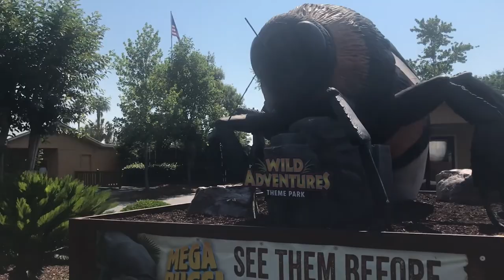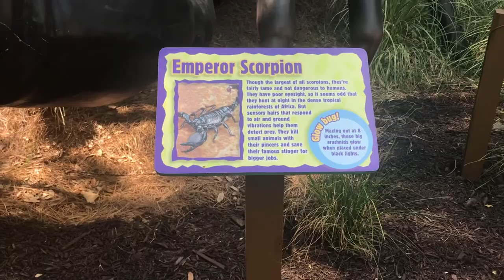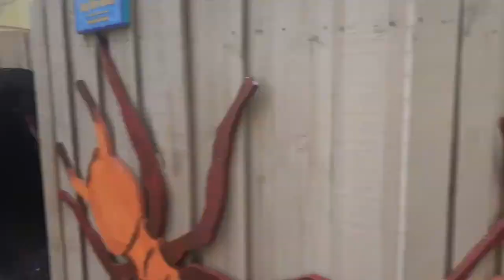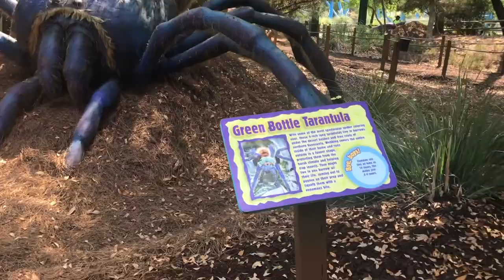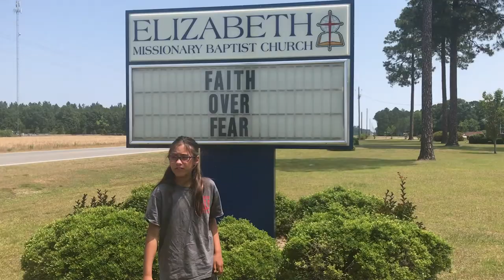Vlog: Wild Adventures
We took a trip to Wild Adventures in Valdosta Georgia for Elizabeth's Third Grade Field Trip.

Our Gear:

Panasonic GH2 (now GH5)
Lens - Panasonic Lumix G Vario 12-35
Canon Vixia HF R800
Camera monitor
Clapper slate

RODE Video Mic Pro
“deadcat” aka fluffy microphone cover (wind screen)

Lighting setup
Do you have something to send us?

Daddy Daughter Gamer
C/O Daniel Nelms